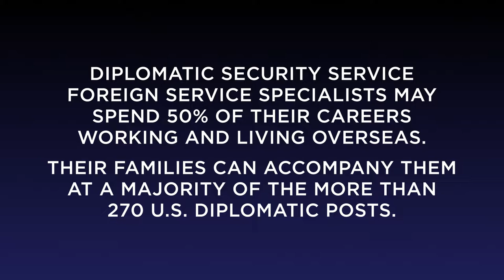A Career Like No Other: Family Life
U.S. Department of State Foreign Service specialists spend a large portion of their careers living and working overseas.

Learn how the U.S. Department of State and DSS support its employees and their families throughout their careers.

Ready for the challenge?! Go to Careers.state.gov/DS to learn more.